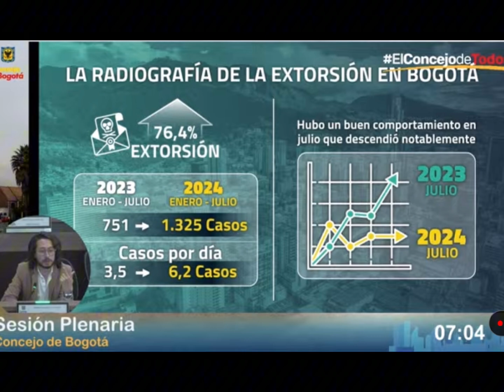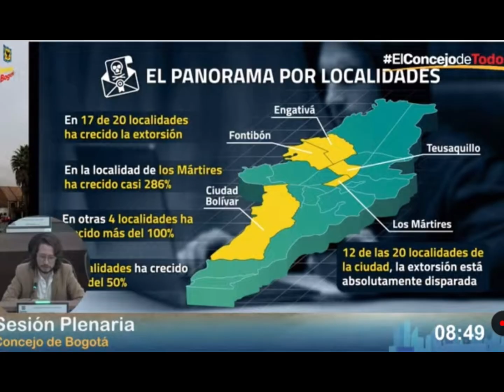La radiografía de la inseguridad y la extorsión en Bogotá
Revelamos en el Concejo de Bogotá las cifras de la extorsión que ha crecido de forma alarmante en la ciudad. Aquí publicamos los datos por localidad, horario y exigimos medidas de los gobiernos de Bogotá y Colombia